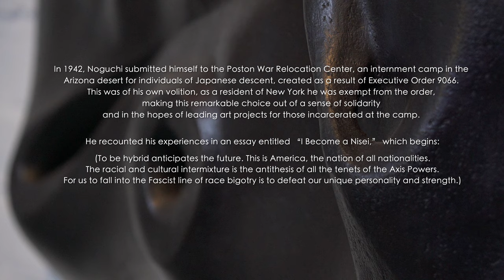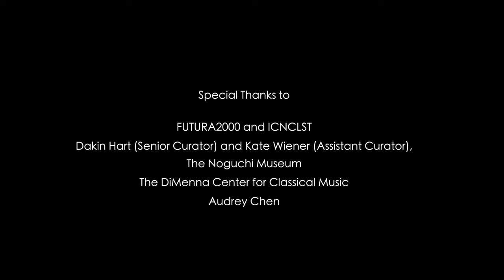Argus Quartet: noise/SILENCE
5BMF, The Noguchi Museum, and Argus Quartet present
noise/SILENCE
Digital World Premiere April 25, 2021

CLARA KIM › violin
GIANCARLO LATTA › violin
MAREN ROTHFRITZ › viola
AUDREY CHEN › cello
With special guest, PAUL WIANCKO › composer and cello

ROLF WALLIN | Selections from Curiosity Cabinet (2009)
04:15 Momentum
05:39 Á Propos

JOHN CAGE | String Quartet in Four Parts (1950)
06:37 Quietly Flowing Along
10:26 Slowly Rocking
14:40 Nearly Stationary
25:51 Quodlibet

DOROTHY RUDD MOORE | Modes for String Quartet (1968) *YouTube Premiere
28:36 I. Moderato
31:33 II. Adagio
34:06 III. Allegro

36:52 PAUL WIANCKO | Vox Petra (2018) *YouTube Premiere

ROLF WALLIN | Selections from Curiosity Cabinet
49:06 Barcarole 2
51:30 ¡Arriba!

For more about Isamu Noguchi's self-internment at Poston and the full text of “I Become a Nisei,” see The Noguchi Museum's guide to the 2017–18 exhibition "Self-Interned, 1942: Noguchi in Poston War Relocation Center"

Recorded April 5 & 6, 2021 at The Noguchi Museum, Queens, NY
Audio production by MAREN ROTHFRITZ and MICHAEL UNTERMAN

All artwork © The Noguchi Museum / Artists Rights Society